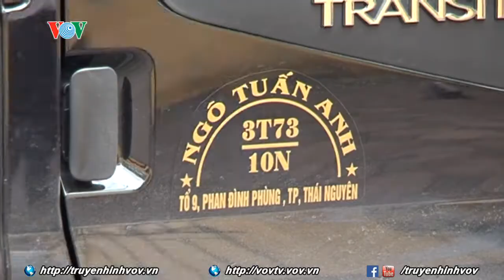Xử lý nghiêm xe “dù” núp bóng xe hợp đồng ở Hà Nội | VOVTV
Hàng loạt xe khách "dù" đang hoạt động dưới danh nghĩa xe du lịch, hằng ngày dừng, đỗ đón trả khách tự do trên nhiều tuyến phố của Thủ đô. Các bến “cóc” cũng được hình thành theo đã gia tăng sức ép lên hạ tầng giao thông vốn luôn trong tình trạng quá tải. Tuy nhiên, xử lý triệt để được loại hình này lại rất khó khăn.
Cập nhật tin tức liên tục trong ngày; phân tích, bình luận chuyên sâu; cung cấp thông tin nhanh về đời sống xã hội. Nội dung được thể hiện trong các chuyên mục: sự kiện, nổi bật, kinh doanh, giao thông, giải trí, thể thao, thế giới và câu chuyện trái tim.